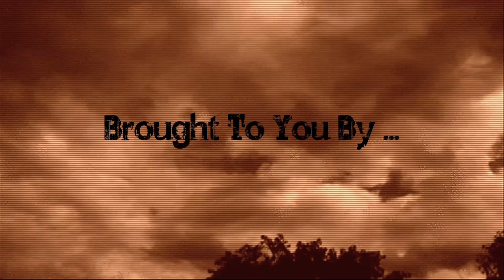West Virginia Doe Harvest.mov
ProStaffer Dustin Seay harvests his first deer of the year.